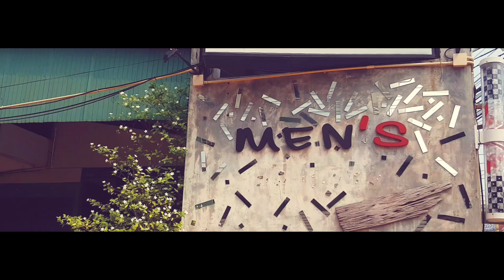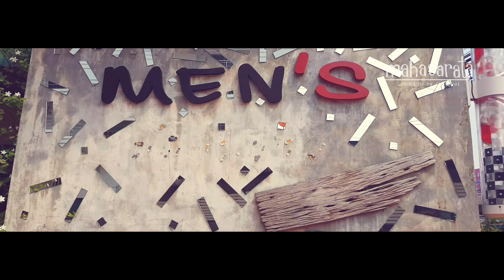มะหะสะระตะ กับพี่ช้างหญ่าย ตอน Men's barber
Men's barber ร้านตัดผมที่เป็นมากกว่าร้านตัดผม  เพราะเป็นสถาบันฝึกสอนการตัดผมที่มีสไตล์เป็นของตัวเอง  สนใจตัด สนใจเรียน ติดต่อ 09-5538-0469